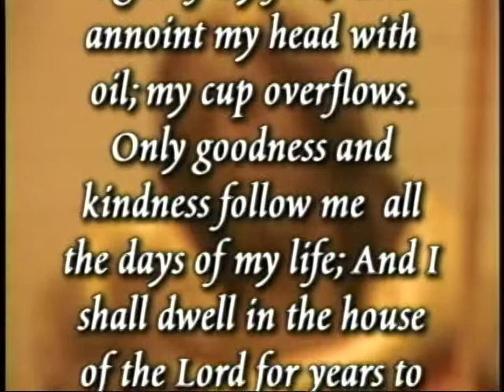CD#0023 - IMAGES OF GOD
by Father Patrick J. O'Doherty, Pastor
Queen of Peace Catholic Church Ocala, FL